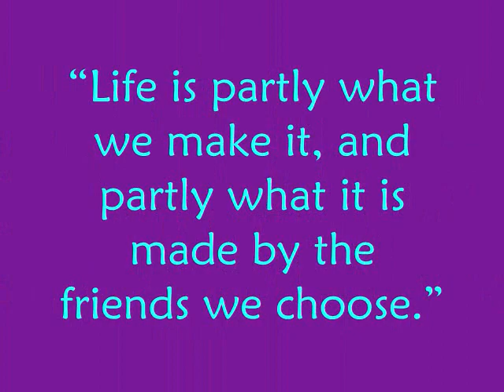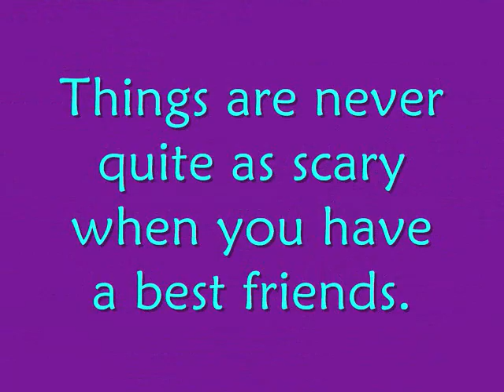Mary Jules Video